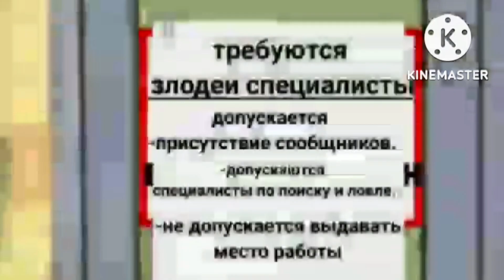сейлор тики на зоне начало сезон 1/ серия 17 новые злодеи